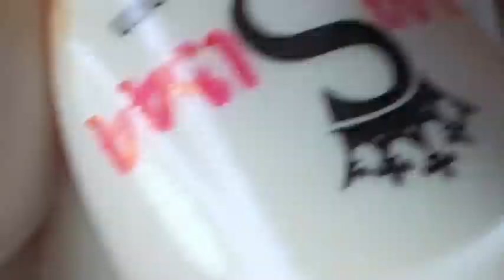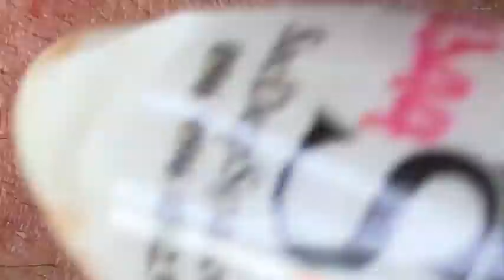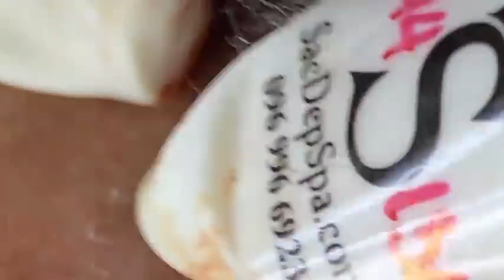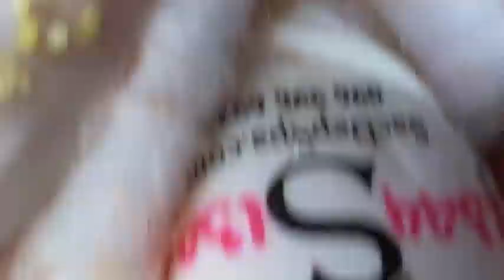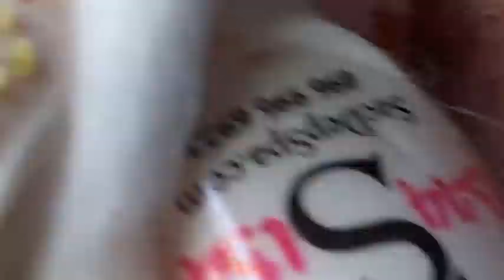𝐓𝐡𝐞 𝐁𝐞𝐬𝐭 𝐏𝐢𝐦𝐩𝐥𝐞 𝐏𝐨𝐩𝐩𝐢𝐧𝐠 𝐕𝐢𝐝𝐞𝐨𝐬 𝐘𝐨𝐮’𝐯𝐞 𝐄𝐯𝐞𝐫 𝐒𝐞𝐞𝐧